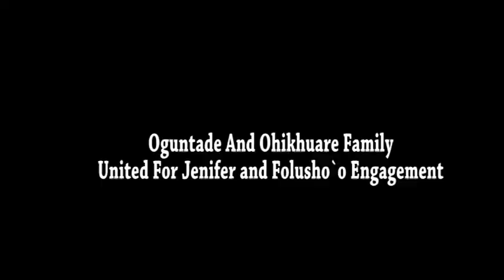Oguntade And Ohikhuare’s Family United For Jennifer And Folusho’s Engagement